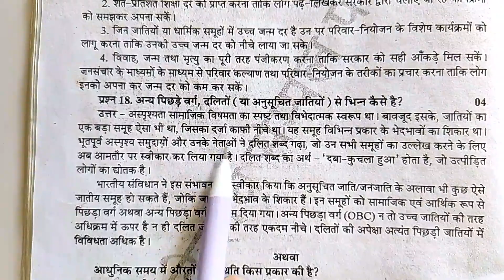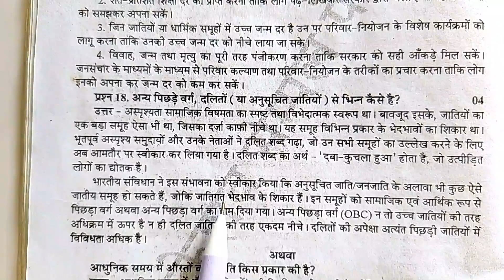अन्य पिछड़े वर्ग, दलितों (या अनुसूचित जातियों) से कैसे भिन्न है ? ।। Anya pichhade varg daliton